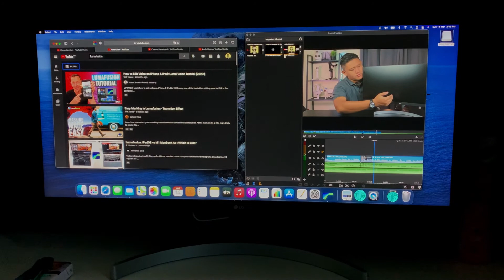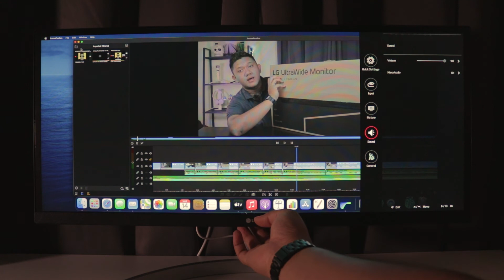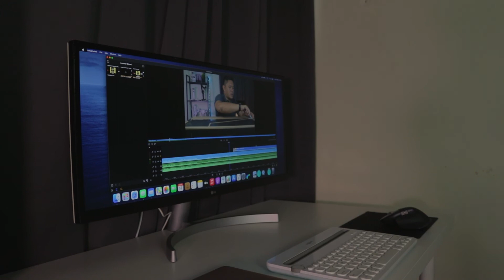LG UltraWide Monitor 29" (29WK600) Unboxing & Review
Keywords*

lg ultrawide monitor 29wk600
lg ultrawide 29wk600 29-inch monitor
lg 29wk600-w 29 ultrawide monitor
monitor lg ultra wide full hd 29wk600 ips
lg 29 zoll ultrawide monitor 29wk600-w
monitor lg ultrawide 29wk600w
monitor lg ultrawide 29wk600 led 29
monitor lg ultrawide 29 29wk600
monitor lg ultrawide 29wk600
driver monitor lg ultrawide 29wk600
lg ultrawide monitor malaysia
lg 29wk600-w 29 ultrawide ips monitor - black
monitor lg 29wk600 ultrawide 29 blanco
monitor ultrawide lg 29wk600-w de 29 polegadas
monitor ultrawide lg 29wk600-w de 29
lg 29wk600-w - monitor professional ultrawide
lg monitor 29 (29wk600-w) ultrawide speaker
lg 29wk600-w - monitor professional ultrawide wfhd
lg 29wk600-w - ultrawide ips hdr monitor
lg 29wk600-w ultrawide 29 zoll monitor test
monitor lg 29 ultrawide ips freesync 29wk600
monitor lg 29 29wk600 ultrawide full hd ips hdr10
monitor lg 29 29wk600 ultrawide full hd
lg ultrawide 29wk600
lg 29wk600 specs
lg 29wk600 - ultrawide hdr monitor
monitor ultrawide lg 29'' full hd 29wk600
monitor lg 29 ultrawide ips 29wk600-w
monitor 29 lg 29wk600 ips ultrawide full hd
lg monitor 29 29wk600-w ultra wide ips
monitor lg ultrawide 29wk600 manual
o melhor monitor ultrawide lg 29wk600
lg 29 ultrawide 29wk600-w monitor
monitor lg ultra wide 29 led ips wide - 29wk600
lg 29wk600-w ultra wide 29 zoll monitor
monitor lg ultrawide 29wk600-w
lg 29wk600 29 ultrawide fhd ips monitor